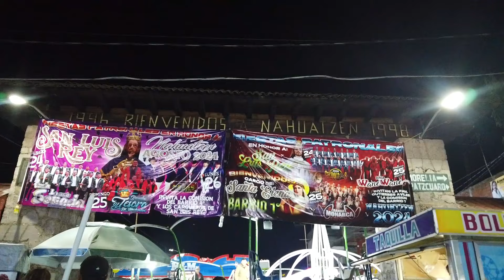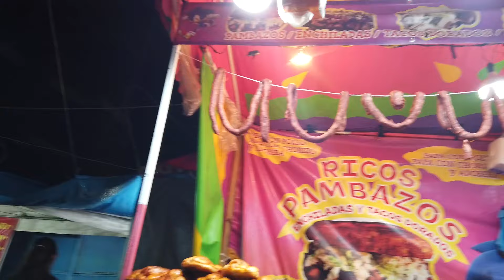Fiesta Nahuatzen 24 de Agosto 2024